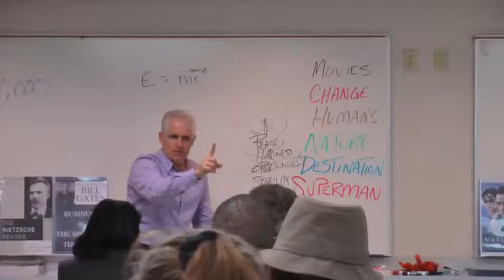Hero School Homeless: "How Old Will You Be If You Don't?"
Hero School class in Las Vegas with instructor Tiger Todd challenges homeless and displaced men and women to change their character regardless of their age.